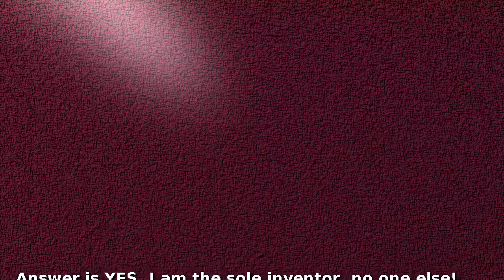Artificial intelligence: Is AGI in Prague? [E]